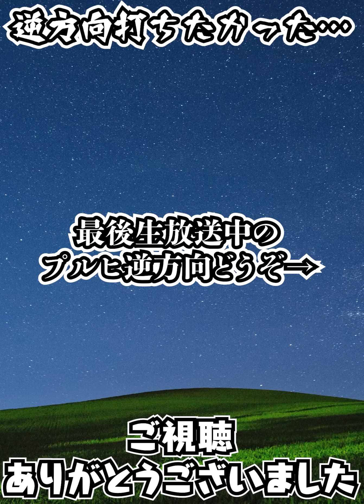プロスピ界最弱の特能軍団が今宵集結！日本一のプレイングで二度と最弱とは言わせない！？※最弱なのは変わりません。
実績

2019 大阪大会予選1位
2019 大阪大会本選8位

2020 九州・沖縄大会予選1位
2020 九州・沖縄大会予選4位

2021 カープ純正スピリーグ予選1位
2021 カープ純正スピリーグ本選3位

2021　スピリーグＭＶＰ
2021　スピチャン四代目日本一

最高連勝120(12球団)
最高連勝106(カープ純正)

使用BGM